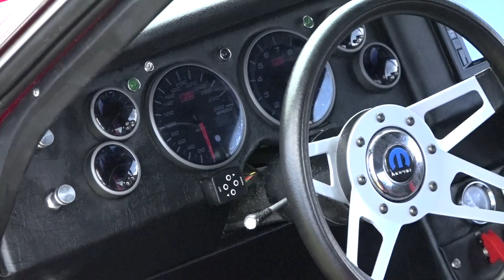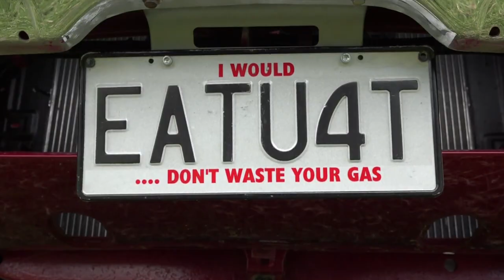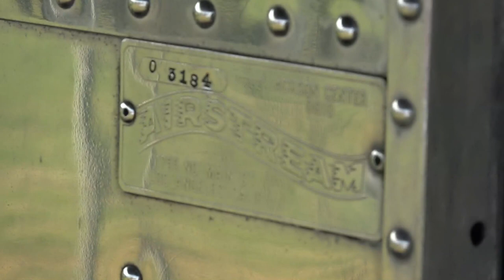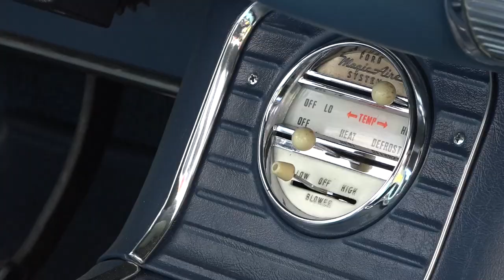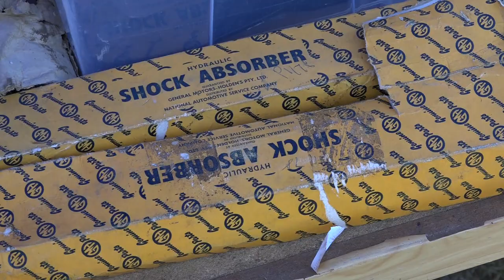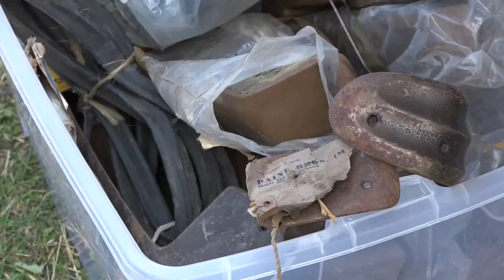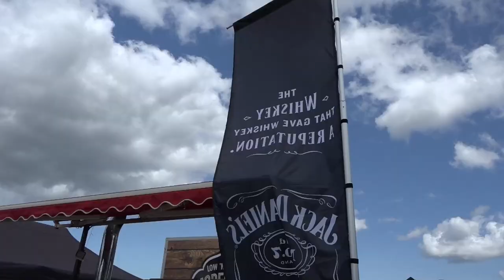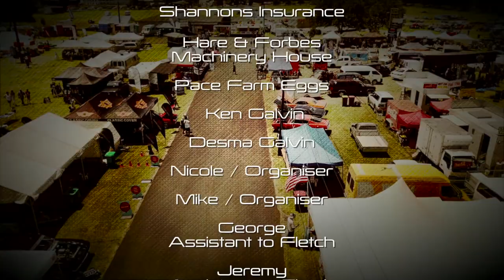2020 Kumeu Classic Car & Hot Rod Festival NZ - Part 1: Classic Restos - Series 42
Fletch is back in New Zealand for the 26th Kumeu Classic Car & Hot Rod Festival, which this year has added a new category for vintage caravans with some great examples on display.

First up is a classic albeit plain-looking, it's exactly what collector Yarn was looking for, a 1961 Chevrolet Bel Air 2 door. The Chevrolet Bel Air was one of the early base models and was a good, straight and rust-free original, that he has kept as he found it. This model precedes later models that started adding all the extra's, notably chrome.

From the Hot Rods on display, Fletch has picked out Mat, with his fully customised 1968 Dodge Charger. He thinks his modifications might upset Mopar purists, but it's just how he wants it. The air ride suspension is pretty spectacular and can be controlled from his phone when he saw this he just had to have it. There is nothing untouched the body, a fully blown engine and bespoke interior makes for an extraordinary car.

The new vintage caravan category at this year's event has drawn some interesting examples, none more than Kerry with his 59 Ford Fairlane tow vehicle and the 54 Airstream caravan. The Airstream was purchased in Kansas, USA and brought to Australia where it underwent a full restoration. Once everything had been pulled apart, Kerry did at one point wonder if it would ever be put back together again. These Airstream vans are now very collectible, and when you consider the Australian models of the time were built with Plywood, the Airstream was well ahead of its time.

Next is Ronnie with her 1959 Ford Thunderbird in a striking baby blue and white top combination. It was this colour scheme that attracted her to the car, having always loved the Thunderbird styling of the times.

All great car shows have swap meets were collectors can hunt out that elusive part, the Kumeu Swap meet is vast with 1000's of items for sale. Next week Fletch ventures into the Show pavilions for some spectacular cars & hot rods competing for top honours in their class.